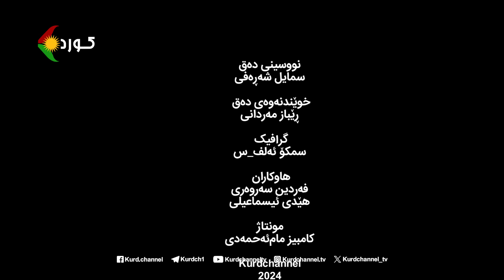ڕوانینی ڕۆژ – بابەت: ڕێژێمێک کە جیا لە هاشاوڵی دەورووبەر هیچی بۆ نەمابێتەوە!